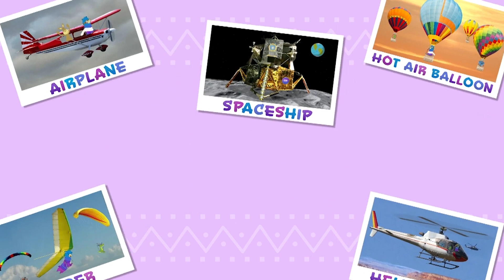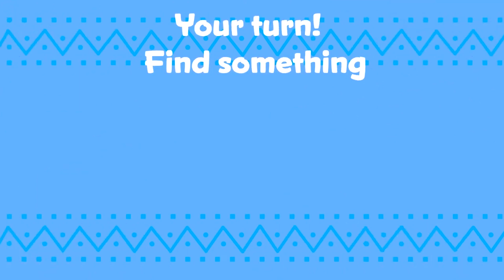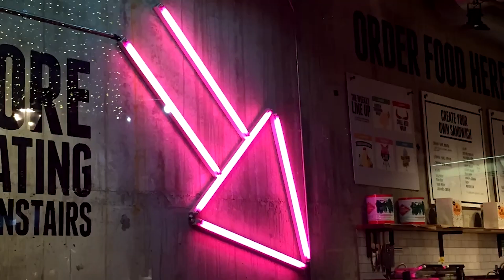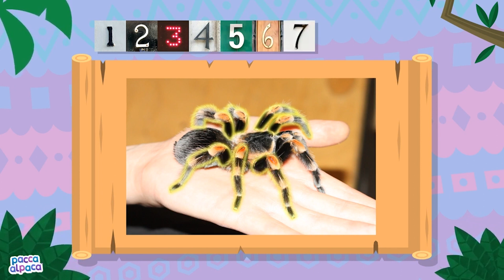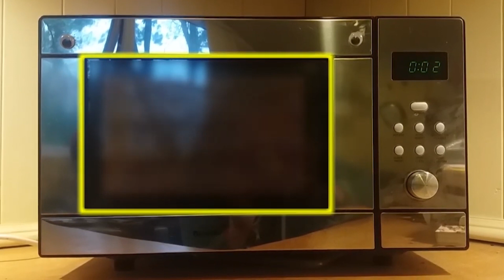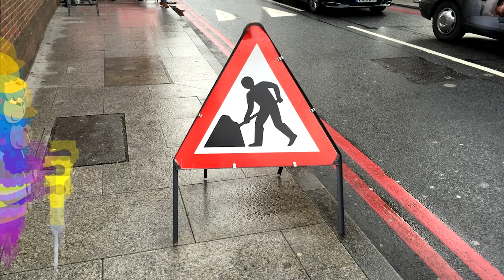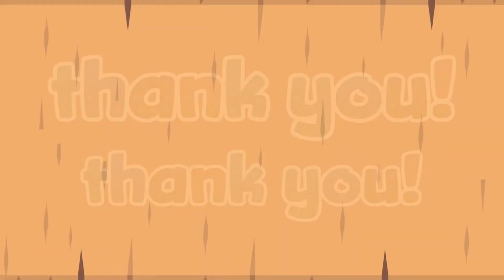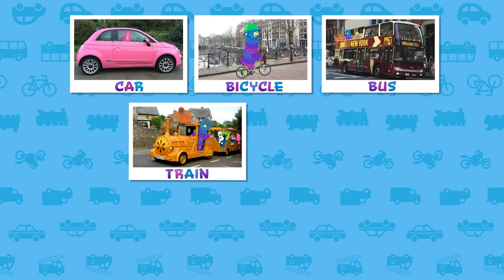Air Adventure - Extended | Full Episode | Learning for Kids | Pacca Alpaca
Join Pacca Alpaca on adventure through the air on an airplane, hot air balloon, spaceship and more! Let's see what Pacca Alpaca can find on todays adventure.

Pacca is the playful, cheeky alpaca who loves to travel and explore with friends, and is always learning new words along the way. From colours to shapes and counting numbers, with new and favourite songs to help make the learning fun, Pacca is the perfect companion for every child learning first words.